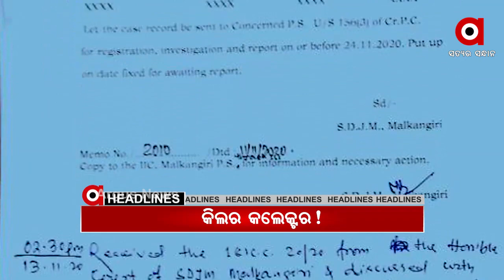Headlines 7am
.ଆଜି ନୀତିଶଙ୍କ ରାଜାଭିଷେକ...

.ଦିଲ୍ଲୀରେ କୋରୋନାର ସେକେଣ୍ଡ ୱେଭ...

.20ରୁ ବିଧାନସଭାର ଶୀତ ଅଧିବେଶନ...

.ଆଜିଠୁ ମହାରାଷ୍ଟ୍ରରେ ଖୋଲିବ ସମସ୍ତ ଧାର୍ମୀକ ସ୍ଥଳୀ.